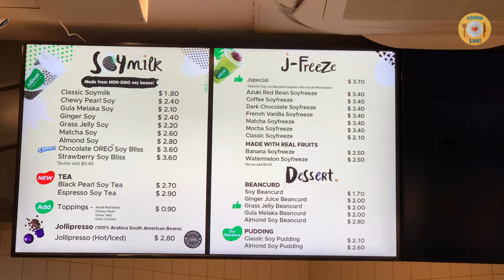Christmas Fun Drink Unicorn Soyfreeze Making at Jollibean Singapore / Soybean Drinks Cafe Vlog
Cafe vlog Soybean Drinks Shop Jollibean Singapore
Trending drinks/Drink making ユニコーンドリンク

Jollibean—in collaboration with Nestle—introduced the Unicorn Series which includes a Unicorn Soy Freeze (S$3.90/US$2.86) and Unicorn Mini Rolls (S$3/US$2.2) to usher in this Christmas season.

The Unicorn Soy Freeze is a dusty pink strawberry soy ice-blended beverage laced with swirls of blue chocolate sauce, topped with a Nestle Kit Kat and sprinkles of pastel stars—mimicking the horn and mane of this mystical creature.

In addition to the beverage, the Unicorn Mini Rolls features pink, blue and yellow pancakes generously slathered with red bean, Nestle’s Docello hazelnut with peanut chunks and Jollibean’s signature peanut spread.

These unicorn treats will available from now till 7 Jan 2020 at all Jollibean outlets.